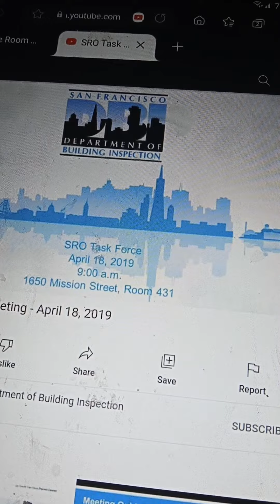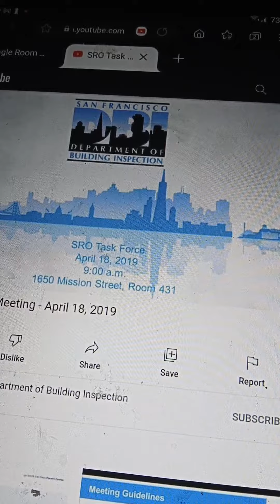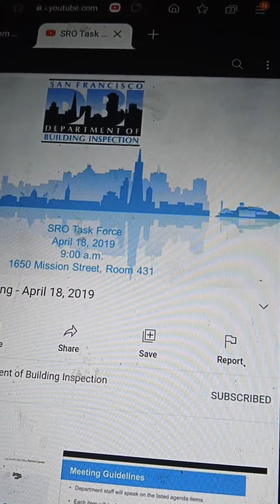THC/Central City SRO/Clifford Gilmore Almost Killed 30RightNow In It's Early Stages